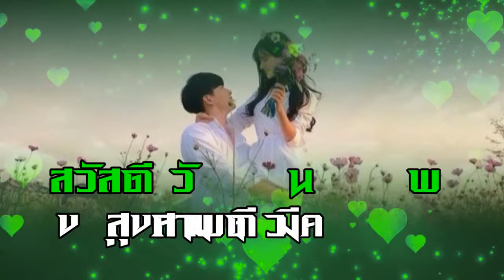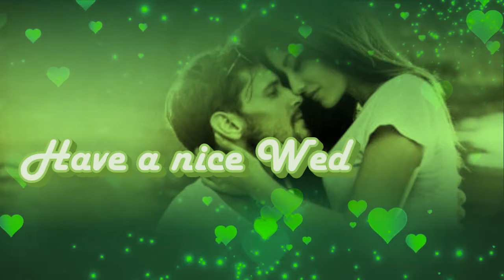สวัสดีวันพุธ "เสียงของหัวใจ"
"เสียงของหัวใจ" แอน ธิติมา